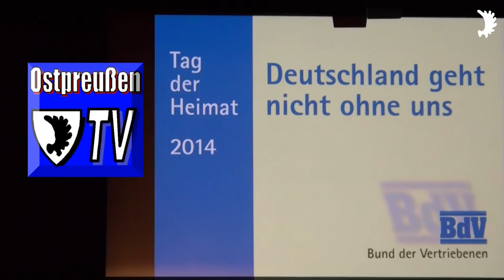Uraufführung der Volkslied-Trilogie „Land der dunklen Wälder“ von Prof. Matthus für Erika Steinbach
Zentraler Festakt zum Tag der Heimat des Bundes der Vertriebenen (BdV) in der Urania in Berlin am 30. August 2014

„Deutschland geht nicht ohne uns“ - Ansprache von BdV-Präsidentin Erika Steinbach MdB zum Tag der Heimat am 30. August 2014 in der Urania in Berlin

BdV begrüßt Beschluss der Bundesregierung einen jährlichen "Gedenktag für die Opfer von Flucht und Vertreibung" einzuführen